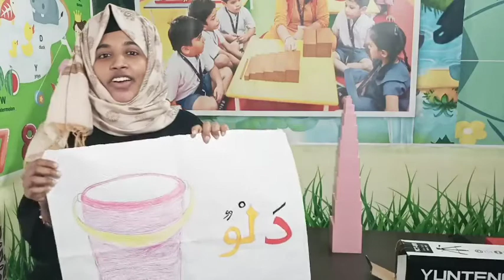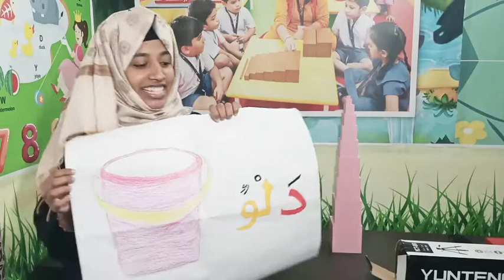STD 1arabic thafheemu thilava